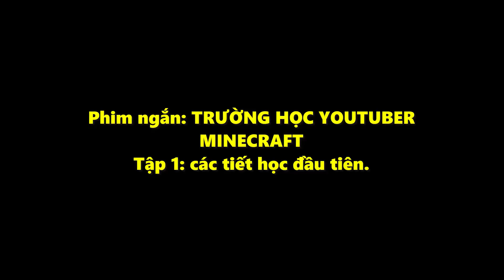PHIM NGẮN: TRƯỜNG HỌC YOUTUBER MINECRAFT VN | CÁC TIẾT HỌC ĐẦU TIÊN | PONBI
Kênh chuyên tổng hợp Intro Youtuber do mình làm, những bài hát thú vị , hot tik tok, để giúp các bạn có những phút thư giãn sau những ngày đi học và làm việc mệt mõi!!
 MỘT SỐ YOUTUBER TRONG VIDEO :
LỘC ZUTAKI , MỀU SAN , REDHOODVN , JAKI NATSUMI , HIHA. và một số người khác!!
© Bản quyền thuộc về PON BI